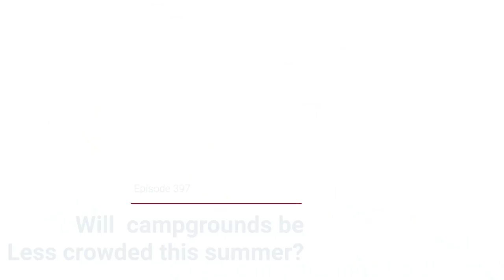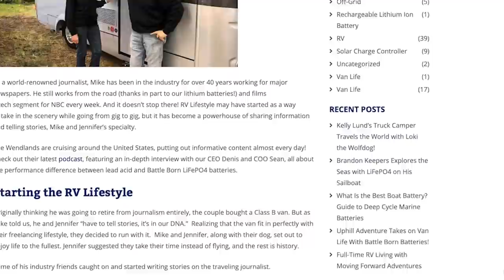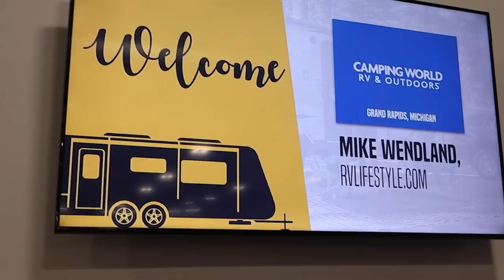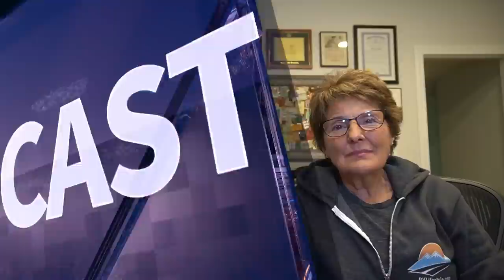Will Campgrounds Be Less Crowded This Summer?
With the campground site cancellations, rising fuel costs, and other factors, we are seeing lots of questions about the availability of sites as the camping season picks up. Let's take a close look at the camping crowd and stories from our viewers!

0:00 The RV Podcast 397
0:29 EFS Diesel Fuel Cards
12:07 Will Campgrounds Be Less Crowded?
28:17 Viewer Submitted RV Questions & Stories!